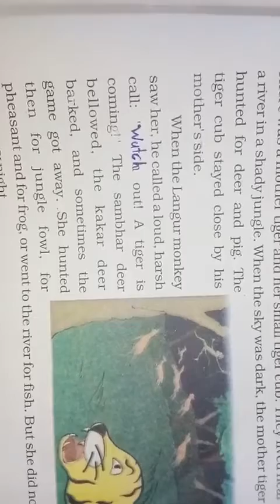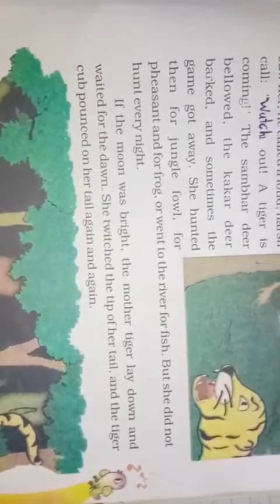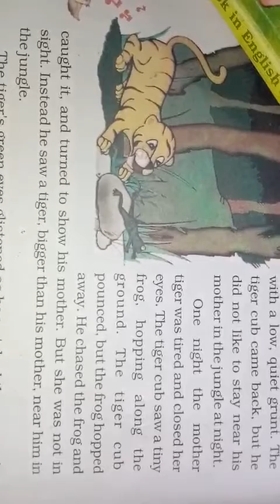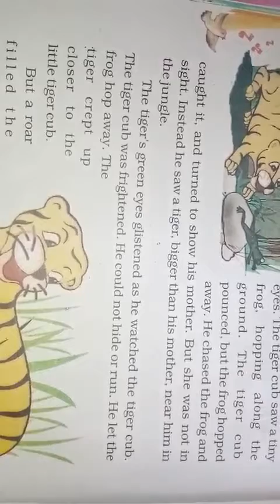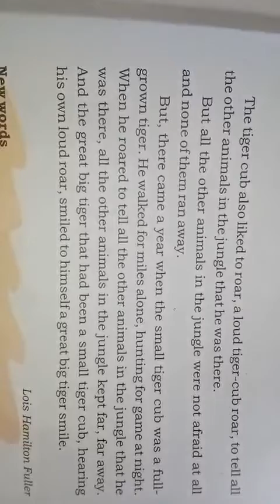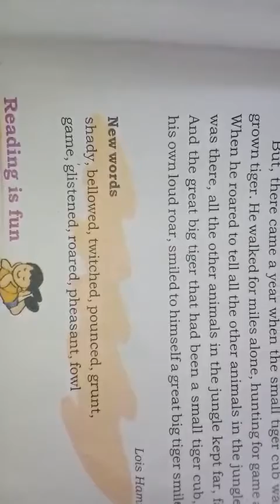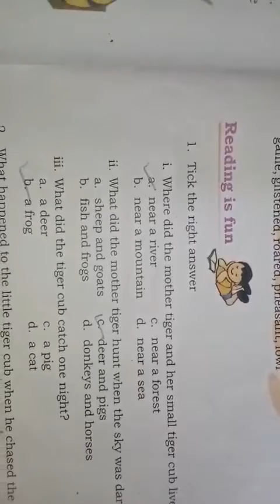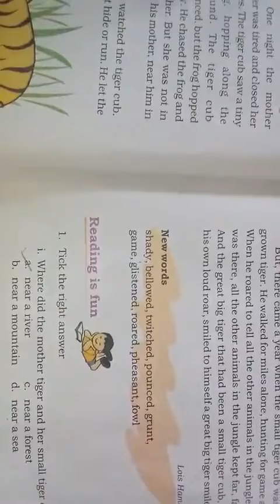Std 3 sub English unit Little Tiger, Big Tiger....... Including question and answer